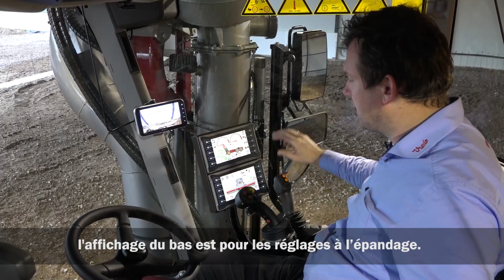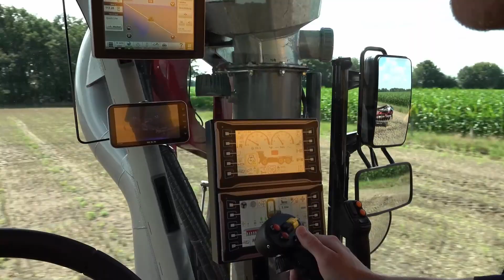La nouvelle VT7138, automoteur de Vredo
Nous présentons fièrement notre nouvelle 7138, le successeur du 7028. Ce nouveau Trac a été développé sur des années d'expérience et de coopération avec nos clients.